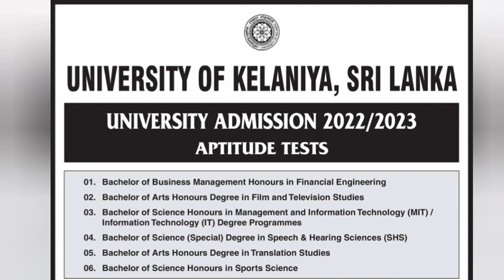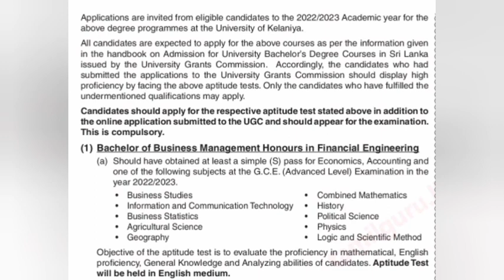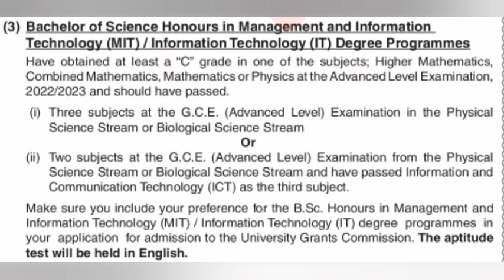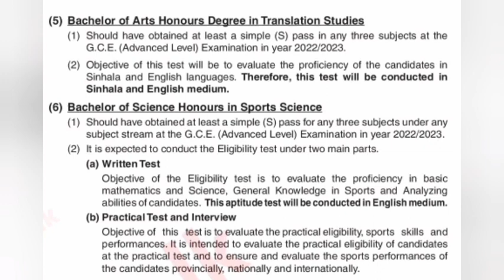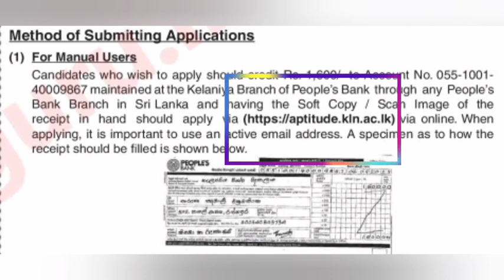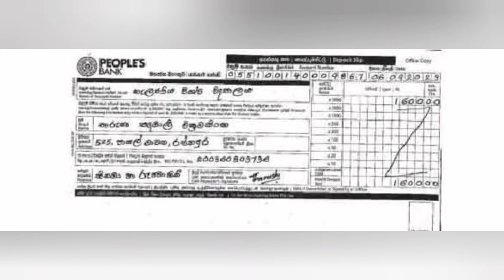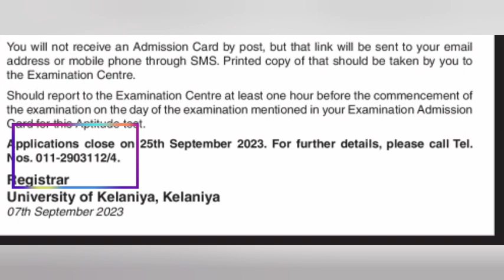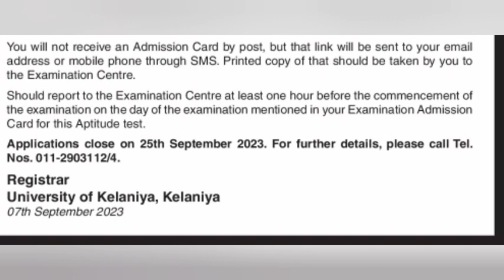Kelaniya University Aptitude Test 2022/23 | 6 Degree Courses | UGC | Campus Online Application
Calling Applications Aptitude Tests to Select Candidates for the following Degree Programmes Conducted by the University of Kelaniya

Degree Programmes :

BBM (Hons) in Financial Engineering
BA (Hons) in Film and Television Studies
BSc (Hons) in Management & Information Technology (MIT) / Information Technology (IT)
BSc (Hons) in Speech and Hearing Science (SHS)
BA (Hons) in Translation Studies
BSc (Hons) in Sports Science
Admission to the Undergraduate Degree Courses of the Universities in Sri Lanka – Academic Year 2022/2023 (GCE A/L Batch – 2022)